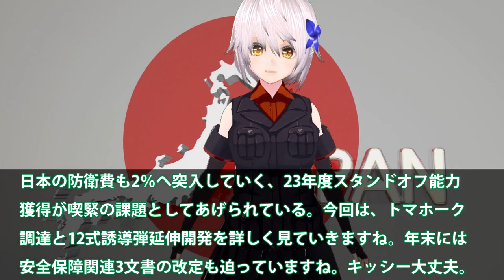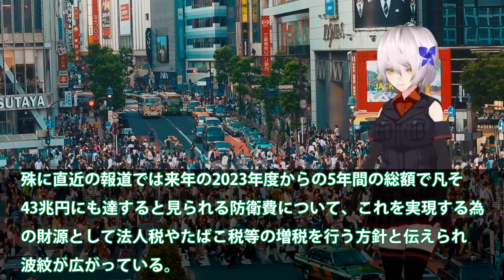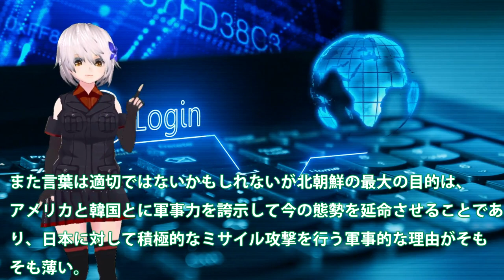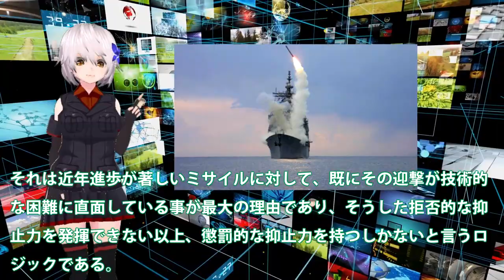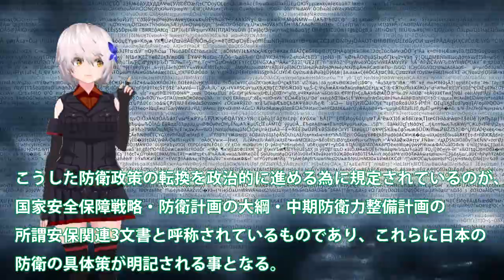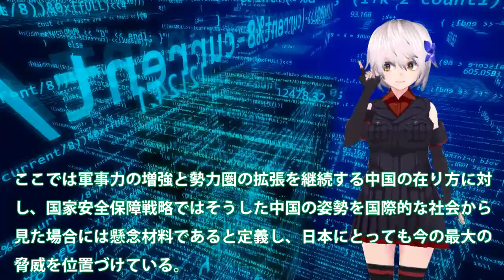三菱ついに本気で延伸開発加速か！スタンドオフ能力獲得に12式誘導弾を！トマホーク購入で防衛費増大か・・・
関連動画
【タカオカ解説】目指すは「GDP比2%以上」増額表明の防衛費、なぜ増やす？何に使う？
岸田総理“防衛増税”急いだワケ…突然止まった「安倍派の反発」(2022年12月16日)

引用・転載「出典：海上自衛隊ホームページ」
引用・転載「出典：航空自衛隊ホームページ」
引用・転載「出典：陸上自衛隊ホームページ」

“防衛増税”広がる波紋　岸田総理「国民の責任」…批判の高市大臣「罷免も仕方ない」【もっと知りたい！】(2022年12月14日)
“防衛増税”「国民 自らの責任」岸田総理が強調…高市大臣“反発”自民党内ゴタゴタ(2022年12月13日)
防衛費・岸田総理発言　松野官房長官「秘書官が自民党に訂正を求めた」　“国民の責任”が“我々の責任”に修正｜TBS NEWS DIG
【防衛費“増税”】首相「国民が自らの責任として」強調…自民関係者「何もかも稚拙」